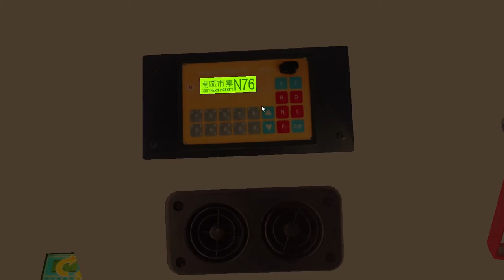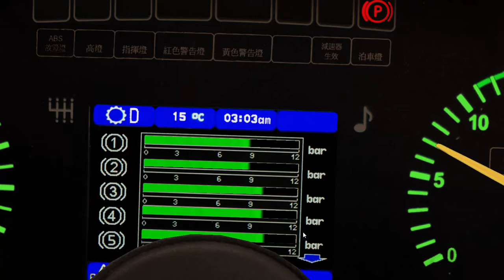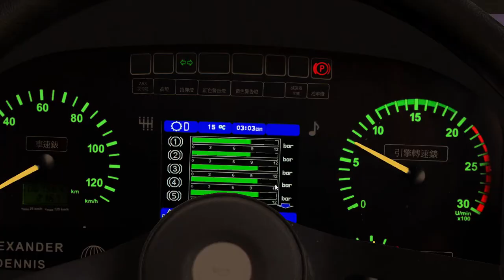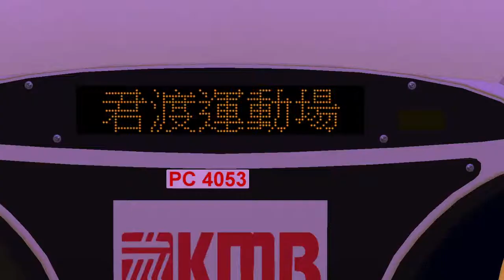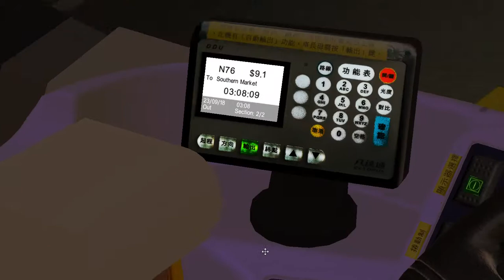OMSI 2 KMB N76(君景園-南區市集)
Route.N76(君景園-南區市集)

Map: Grundorf Island 3
Bus: ADL_E400 by Gx7767 ( Gps light tune by UW studio)
First time to drive this route in  gi3
I hope you guys will love it enjoy~~~